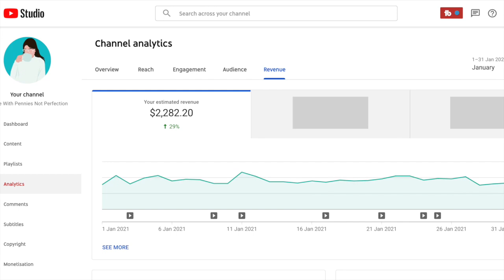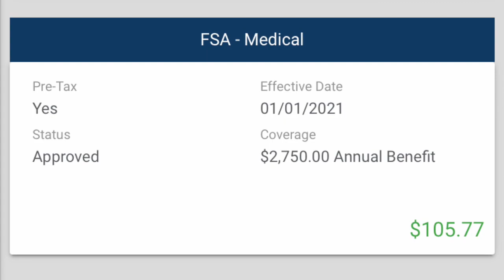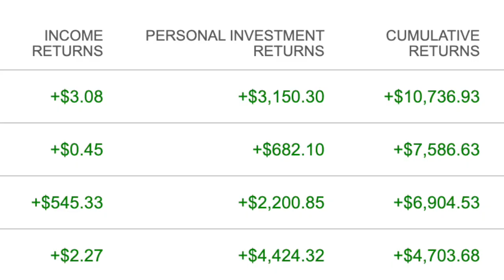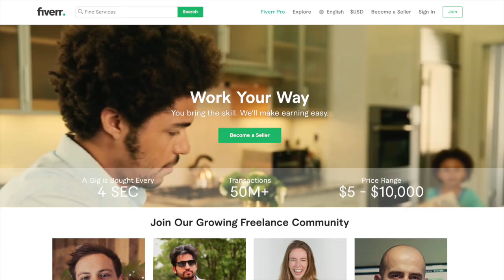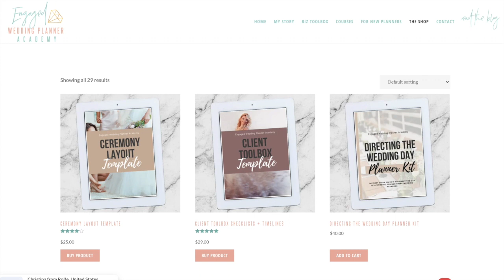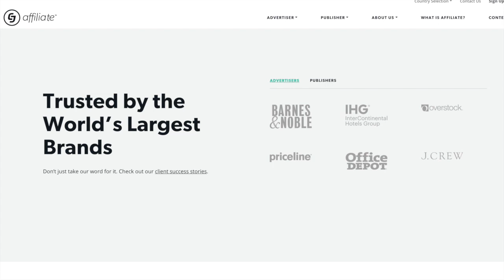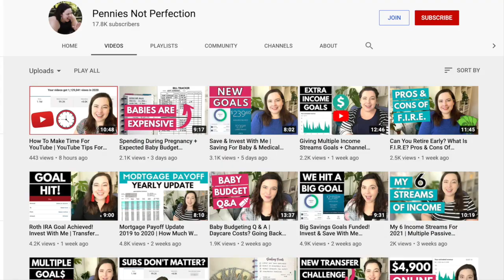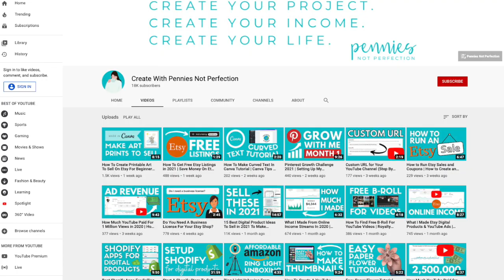My Multiple Streams Of Income (How I'm Becoming A Full Time YouTuber)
In this video I'm revealing my 6 streams of income.

I've found building multiple streams of income over the last two years has really helped us create a solid financial foundation and a whole new business for myself!

I hope that sharing my passive income streams and active income streams gives you an idea of how you could build multiple sources of income for yourself.

Having passive income streams especially can change your life which is why I focus so much on my favorite passive (and mostly passive) income sources:
- digital products

It is important to remember when building passive income streams that all income streams require something: either time or money. For most of my passive income streams I've had to put in a lot of time to building out my content and learning skills to be successful. You can cut this short and save time by spending money but either method will require something of you. Passive income can't be created from nothing. But the great news is that it can be created.

We can create our own incomes. We can create multiple income streams.

💙  RECOMMENDED RESOURCES  💙

🔹 Creating Digital Downloads 🔹

🔹 Selling Digital Downloads 🔹

🔹    More Resources 🔹

💚  ABOUT PENNIES NOT PERFECTION  💚

I started selling digital downloads to go along with my YouTube channel in 2019 and fell in love with digital products. It’s been my favorite creative hobby and one of my best, most consistent income streams that earns me money every month even if I don’t work on it. On this channel I love sharing creative projects and all the info I’ve learned about how to create and sell digital downloads for passive income.